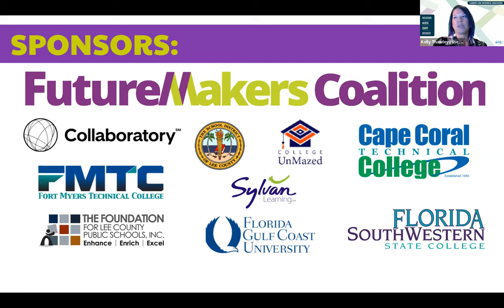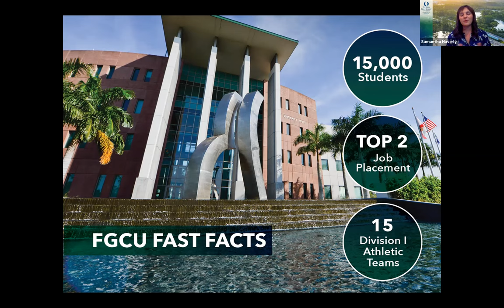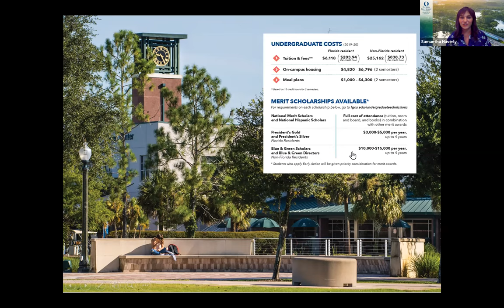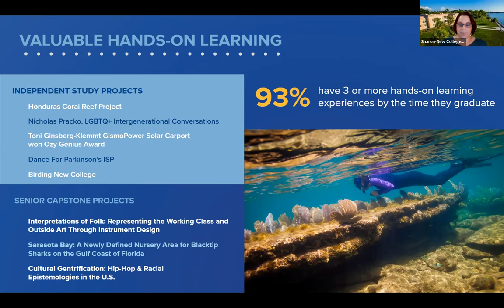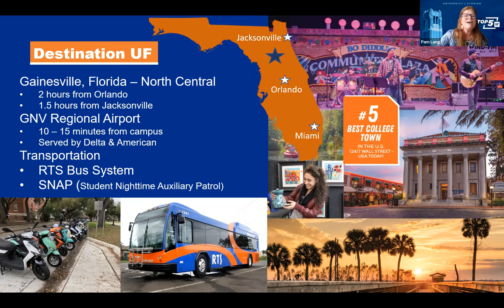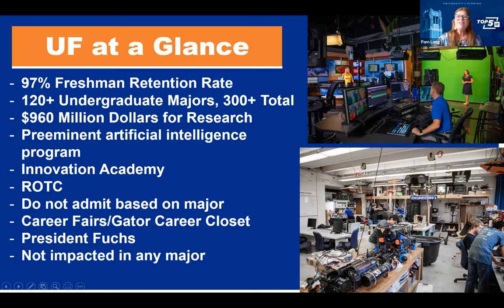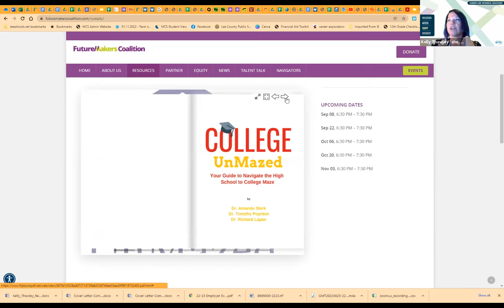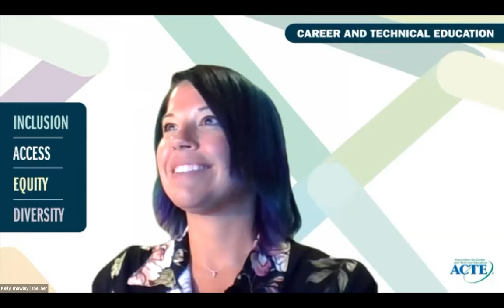RU Ready Webinar Series Ep. 2: State University System Admissions & Informational Panel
Join the Career & Technical Education Department, in partnership with FSW, College UnMazed, and the FutureMakers Coalition, as we offer bi-monthly live webinars and panels focused on career readiness, including the college application process. Each webinar involves education professionals and local business leaders excited to answer questions from our students. Tune in for high school-to-career (including post-secondary options) navigation tips! Follow along with the FREE digital version of College UnMazed This episode explains the State University System, the SUS Matrix, and reviews admissions requirements with three SUS representatives from Florida Gulf Coast University, New College of Florida, and the University of Florida.